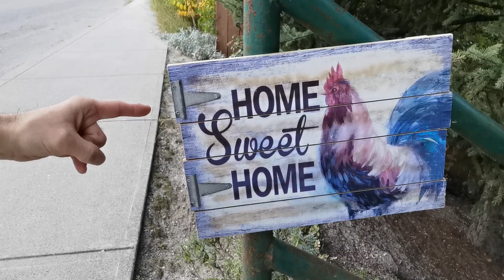A Sunny Evening Walk Vlog Keeping You All Posted#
Hello Rhys here, here to do my Sunny Evening Walk Vlog this one here keeps you will posted with and on the trick videos first in opening a showing of the beautiful Nelson BC stretches and scenery view, epic trees🌲, mountains⛰️and the sky☁️ up above here in walking and sharing with you on the information, information below this👇
Back To School Trick Videos Includes:
1-9 Videos With 16 Tricks Each Video
Total Of Tricks Made 144 In Full Total
Starting On Friday September 11th 2021
It Will Be Theme Based The Theme Is

Theme Being:✨Keeping Learning Fun The Magic Of Back To School✨

Sharing this information and in the same line found some very cool nature finds and other finds including Berries On Trees, Cool Looking Trees, Epic Sized Mushrooms and other like Graffiti, Cool Colors On Pavement Wall From A Street Fence, and a Box Of Mixed Various Items Inside all of this happened as the sun shawn like halo making it nice n magically golden that highlighted my face and like bounced off my stripe shirt also mentioned on other other Vlogs and Tours here on my channel also mentioned on other trick videos coming up like Thanksgiving and Halloween   while time by time on Back To School and sharing more information about it as we walk along thank you all so much for joining me on my Walk Vlog Of The Sunny Evening also said what our next tour was as well tour below this 👇

From there we headed back to my pad as now we head inside once inside we said hello to Mr Cutey🐈 then went down to the floor level to where here I show you the boxes of the tricks, pranks, gags and magic for The Making Learning Fun Of The Magic Of Back To School from here now I shared a bit of more information like there will be music and where is this going to be held more info below👇

It Will Be Held In My Place And Opening Up Outside

Also here I showed you on the location spots that would be opening up in from here we get back inside and wrapped the video video off from here

See You All Back For Our Back To School Trick Videos And Our Tour To Taghum Beach

This Is From Yours Truly Rhys Peace✌️